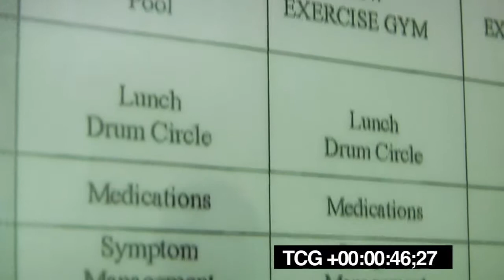Aurora Health Commercial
Aurora 2 min V2